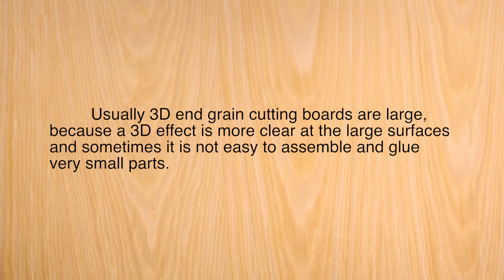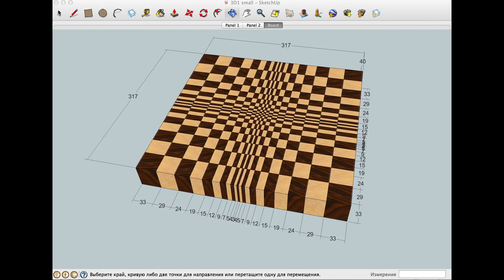3D end grain cutting board #1 to make with the use of 13" planer. Free plans.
My YouTube channel celebrates 3rd Year Anniversary today. So I want to give my subscribers a gift - plans for 3D board.
This is a smaller version of 3D end grain cutting board #1. It possible to use 13" or even 12" planer to make this board. You need light and dark wood to get 3D effect. I used maple and walnut.

Это - меньшая по размерам версия 3D доски №1. Я разработал ее специально для того, чтобы ее можно было сделать с использованием рейсмуса с шириной 330 и даже 300 мм, который имеют многие столяры. Нужны две породы древесины - светлая и темная для того, чтобы получить 3D-эффект. Я использовал клен и орех.